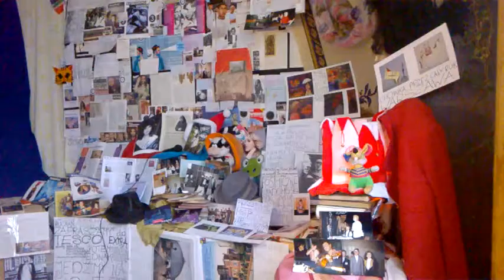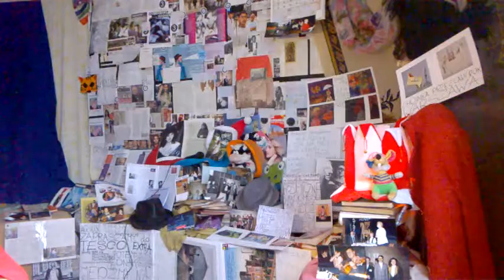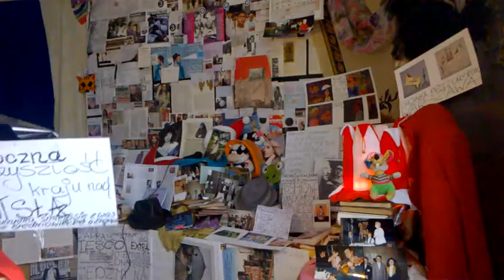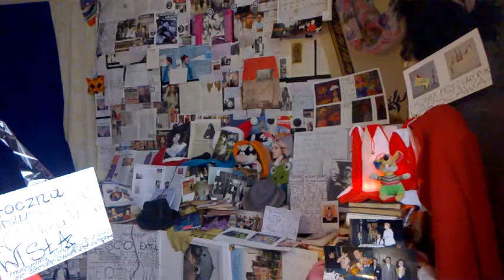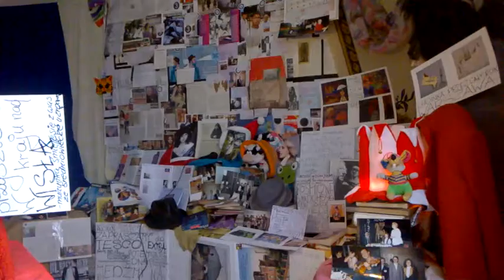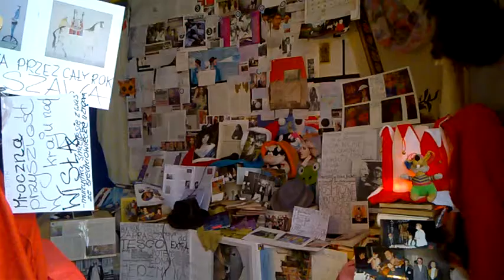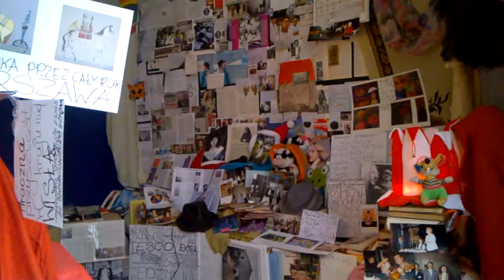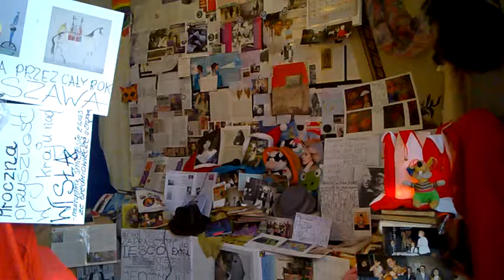DAMY RADĘ,GDY MAZUR ZA DORADZANIE NA STRONĘ PEPICZKÓW PRZEPĘDZIMY I PO LICHWIE!!!